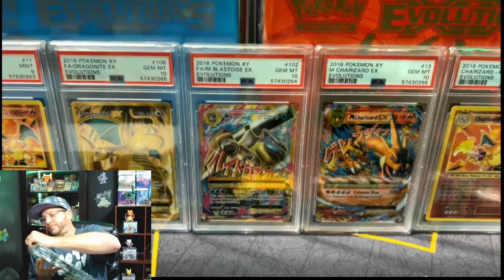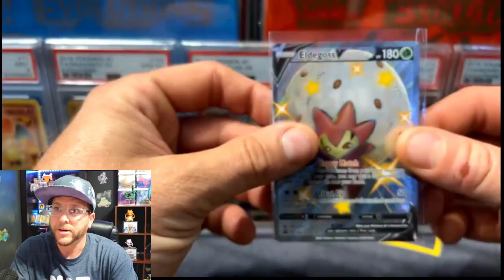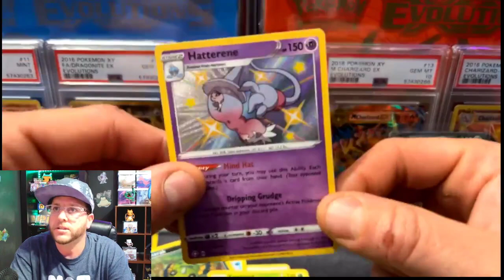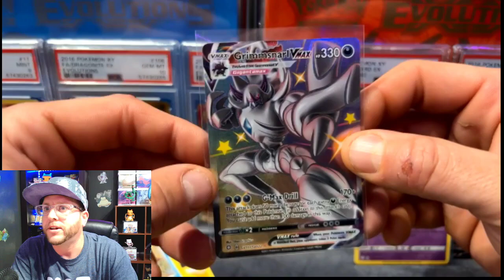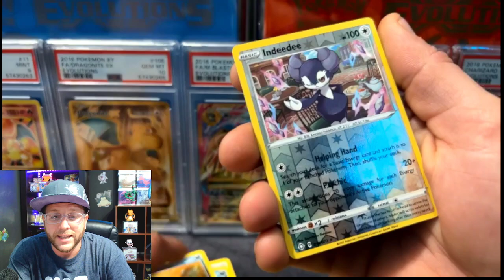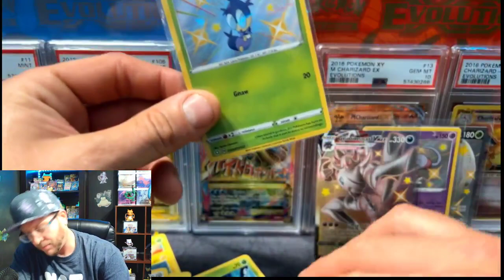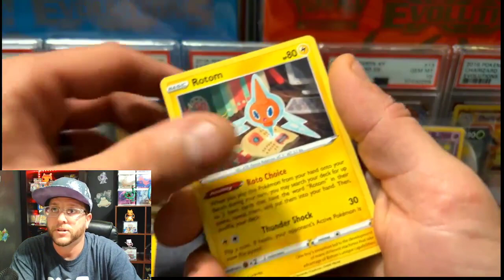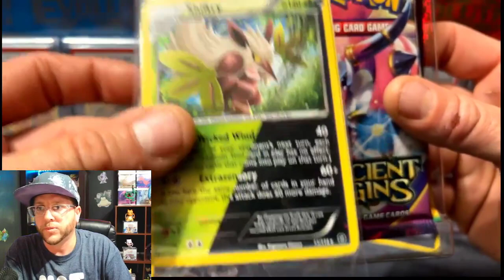SHINING FATES + KNOCKOUT COLLECTION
Today we're ripping into some Shining Fates trying to complete that binder.

CONGRATS to Jason VTSportsGuy on the Arceus V alt art giveaway!!!